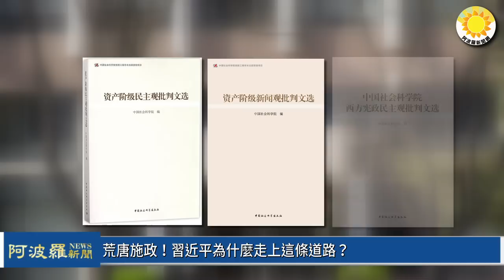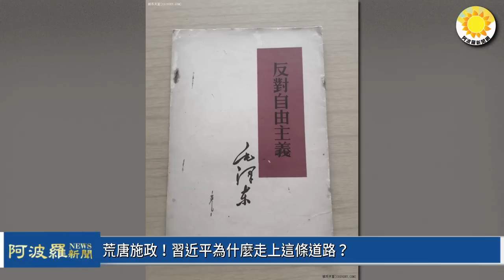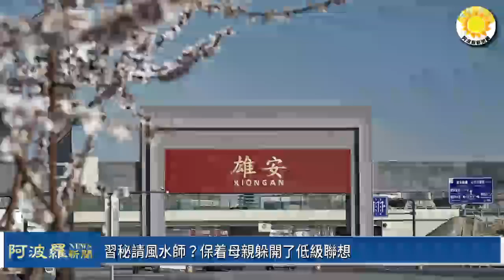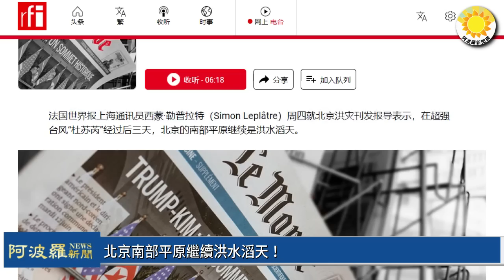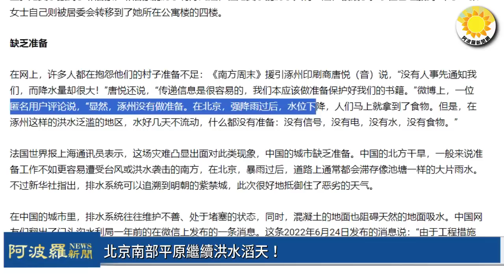🔥荒唐施政！習近平為什麼走上這條道路？習秘請風水師？保母親躲開低級聯想；北京南部平原繼續洪水滔天！中南海局勢詭異 美國防部罕見與中共外交官會談|【阿波羅網】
00:28 荒唐施政！習近平為什麼走上這條道路？
02:40 習秘請風水師？保着母親躲開了低級聯想
04:53 北京南部平原繼續洪水滔天！
07:05 中南海局勢詭異 美國防部罕見與中共外交官會談